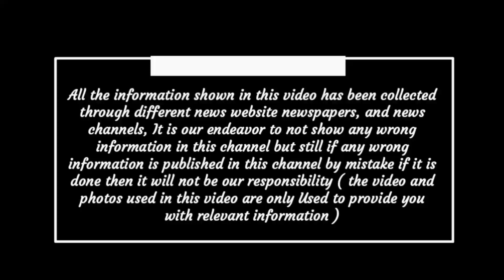Chhattisgarh latest news today